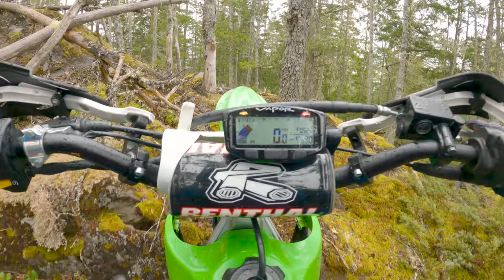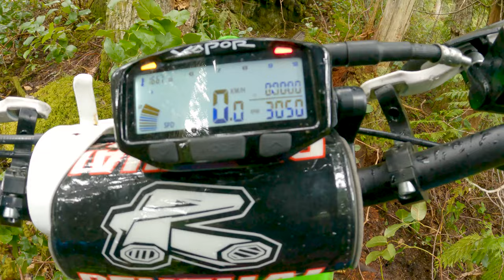KLX140RF Takes Me To The Top Of The World!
We hop on the klx140rf and take it up the trail I just finished opening, and it's a doozy!

My KLX170RF Build Sheet

Engine Parts:

BBR D3 Exhuast
BBR Revbox
T-Bolt 170CC Big Bore Kit
T-Bolt Camshaft
Genuine Mikuni VM26-606 Carb Conversion Kit
Magnetic Drain Plug & Gasket

Performance, Visual's And Protection Parts:

BBR Heavy Duty Front & Rear Springs
BBR 140L Heavy-duty front and rear springs
Kalair GFX Graphics Kit
Kx100 Fender Upgrade (Green)
Vapor Digital Dash
Renthal Handlebars
Tusk Grips
Engine Guards (requires minimal trimming)
Frame Guards (requires minimal trimming)
Heavy Duty Skid Plate
Black Replacement Brake Pedal
TB Parts Midrise Handlebars
Billet Dress Up Kit
Seat Cover Gripper
ASV Folding Clutch Lever
ASV Folding Brake Lever
Acerbis Hand Guards
Flo KX100 Foot Pegs (May require minor trimming)
Tusk KX250F Brake Lever (requires a washer as a spacer)
Tusk Shifter
LED Underglow Kit
14Tooth Front Sprocket
13Tooth Front Sprocket
12Tooth Front Sprocket
KLX140R/L Chain
KLX140G/RF Chain

KLX140 Replacement/Maintenace Wear Parts:

Best Engine Oil
Engine Oil Filter
OEM Air Filter
Upgraded Battery
Air Filter Oil & Cleaner
KX100 Front Number Plate (White)
KX100 Front Number Plate (Green)
Kx100 Fender Upgrade (Black)
Rear 140G SwingArm
Air Filter Assembly
Brake Pads Set
Heavy Duty Rear Tire Tube
Heavy Duty Front Tire Tube